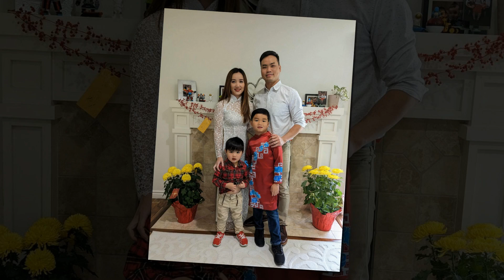NHỚ ĐÀ NẴNG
Thơ: LÊ CÔNG THÀNH
Nhạc: LÊ MINH HẢI
Hòa âm: VIÊN ANH TÚ
Ca sĩ TÂM THƯ trình bày